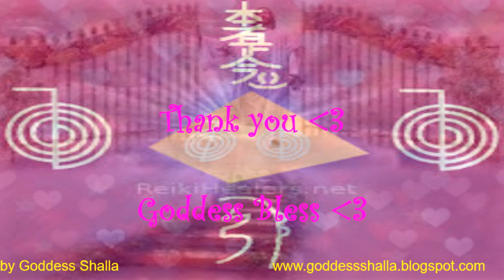Quarantine BOREDOM (Coronavirus) EFT SHALLA Taps